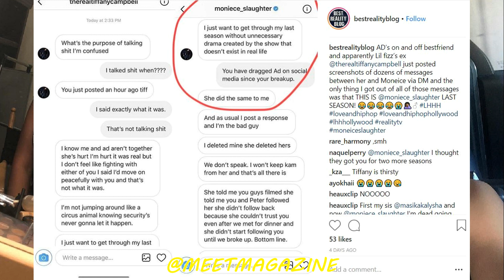Moniece Slaughter fight vs Tiffany Campbell update! Text Messages about ex girlfriend A.D.!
Moniece Slaughter fight vs Tiffany Campbell update! Text Messages about ex girlfriend A.D. and more! Love and Hip Hop Hollywood Season 5 is gonna be LIT!